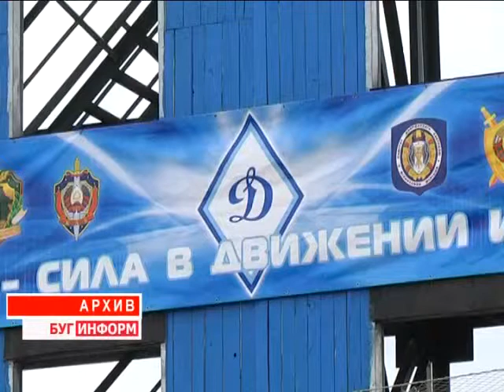2014-12-01 г. Брест. Торжество, приуроченное ко дню образования УВД. Телекомпания Буг-ТВ.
Торжество, приуроченное ко дню образования УВД Брестского облисполкома.
.:«Наша служба и опасна, и трудна» - строки знаменитой песни из всеми любимого советского фильма «Следствие ведут знатоки» уже давно стала гимном для сотрудников управлений внутренних дел. И это неслучайно – труд милиционера очень сложный, наполненный всевозможными преградами, но, в то же время, и почётный – на протяжении долгих лет образ стража правопорядка всегда был универсальным: сильный, мужественный, способный в любую минуту прийти на помощь. И если эта работа «на первый взгляд как – будто не видна», значит всё идёт по верному пути, значит спокойствие города и днём, и ночью под пристальной охраной.
2014 год стал знаковым для Брестской милиции – сотрудники Управления внутренних дел Брестского облисполкома отпраздновали юбилейную 75 – ю годовщину образования.